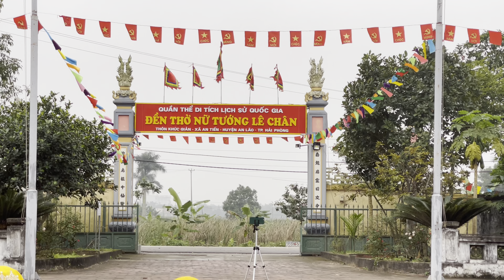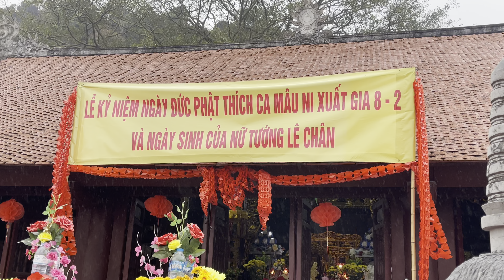Mừng ngày Đức Phật Thích Ca Mâu Ni xuất gia & Ngày sinh nữ tướng Lê Chân - Hải Phòng 08.02.2024